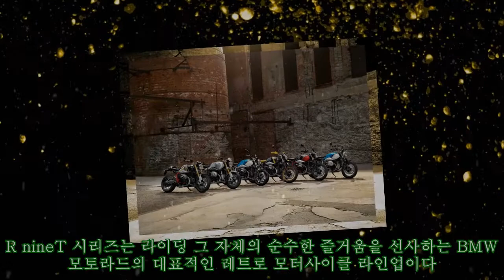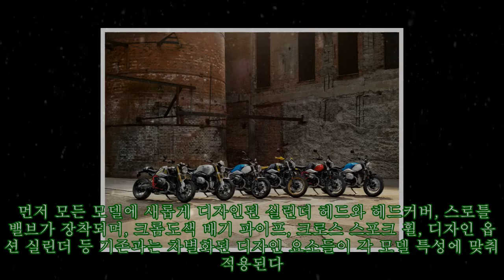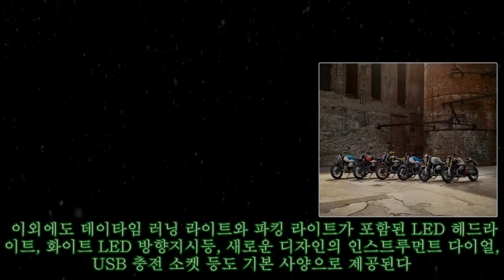BMW 모토라드, 레트로 감성의 2021년형 R nineT 시리즈 4종 출시|카247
BMW 모토라드, 레트로 감성의 2021년형 R nineT 시리즈 4종 출시|카247 ►Subscribe for more ►Donation BMW의 모터사이클 부문인 BMW 모토라드가 R nineT 시리즈의 2021년형 모델을 국내에 출시한다. R nineT 시리즈